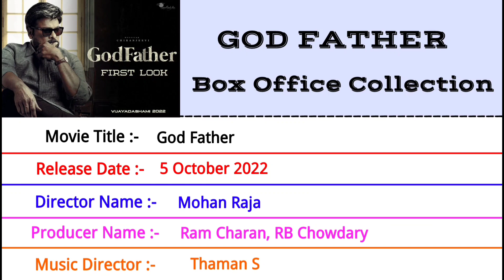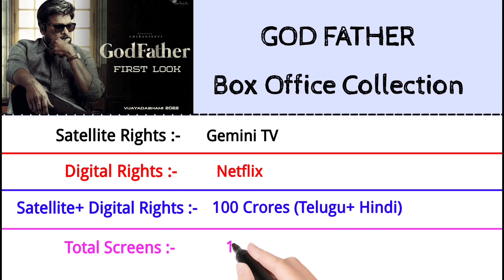God Father Movie Box Office Collection 2022 | Day Wise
godfather box office collection
box office collection
godfather worldwide collection
godfather movie box office collection
godfather collection
godfather first day collection
godfather 5th day collection